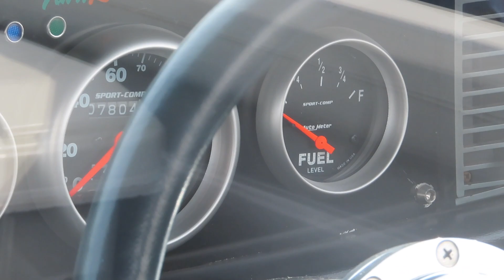Chevrolet LUV V6 Engine Pickup Truck Custom Car ProStreet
いすゞとシボレーの兄弟車の認識でよいですか？シボレーラブの ProStreet仕様の カスタムカーです。V6エンジンと細めのフロントに後輪はナローデフ。このままドラッグレースに出られそうです！
ベッドサイドのMIKADOのバッジはなんだろう？誰か教えて下さいぃぃ・・。

2019  MOONEYES Street Car Nationals
お台場で開催された第33回ムーンアイズ・ストリートカーナショナルズにて